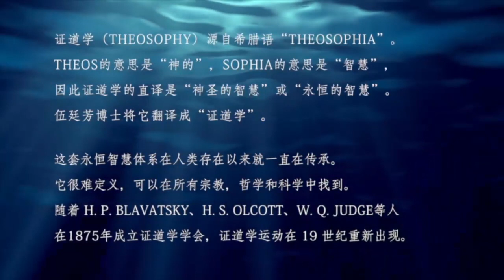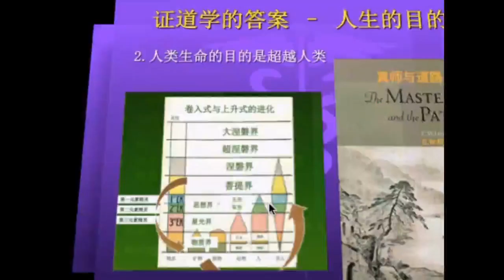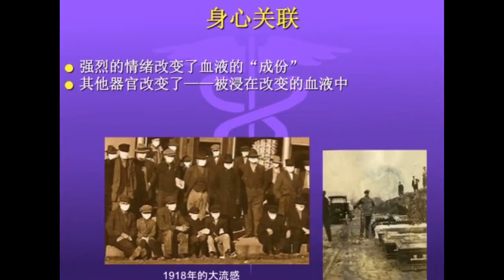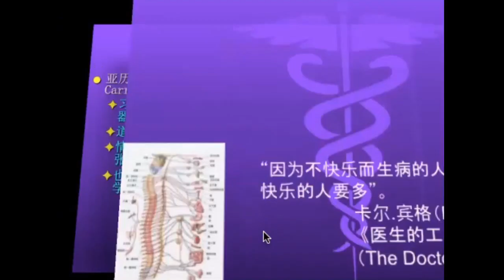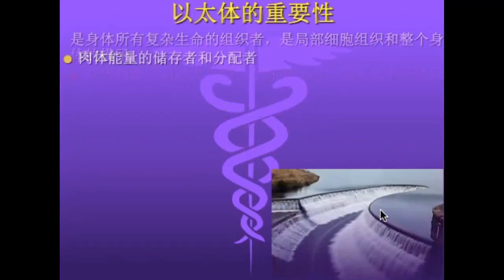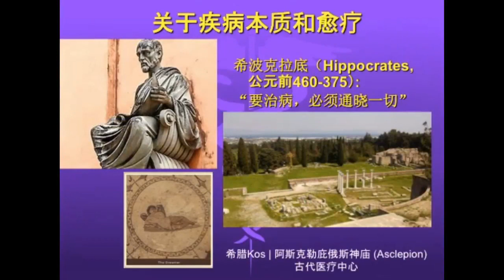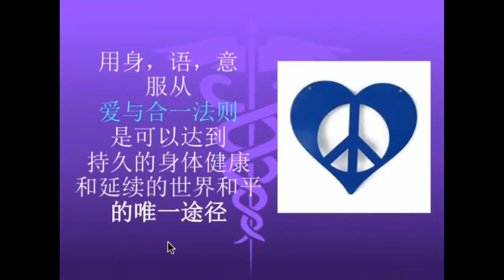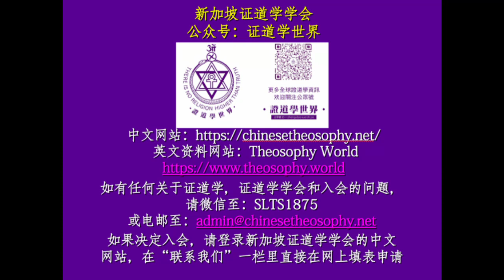健康与疾病（2023年8月6日，带问答)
这是三集关于健康，疾病和愈疗的讲座的第一集。
讲座从奥义的角度列出了与健康/疾病有关的六大问题，从证道学的角度解释了身心灵的关联，讲解了疾病作为果，它的真正根源在于品德的缺陷和违反自然法则的行为（如残酷），尤其是对肉身的不正确使用。

它也从非物质界的高度，解释了以太体，星光体，脉轮等与细胞，荷尔蒙，和疾病症状的关系，同时给出了“心态”与情绪与相应疾病的现代医学案例，并请人们思考心理和社会因素在与健康和疾病相关的生物学和行为过程中的作用，重大的疾病灾难与重大事件的关联，以及那些不能用药治的病。

讲座最后建议了一些有利健康，愈疗的心理和身体行为。

新加坡证道学学会 (The Singapore Lodge Theosophical Society) 位于:
24 New Industrial Road
#03-09 INSPACE
Singapore 536210

公众号：证道学世界
微信：SLTS1875